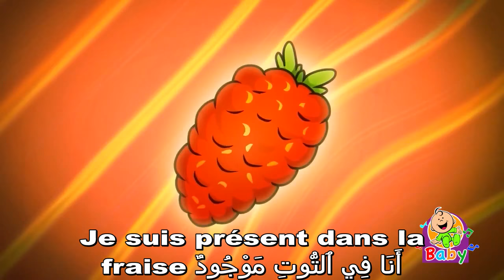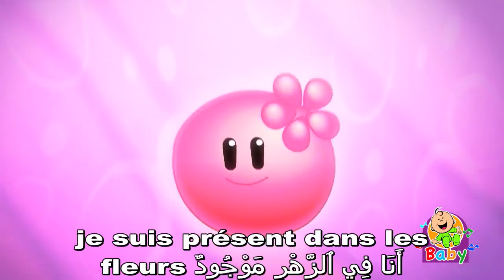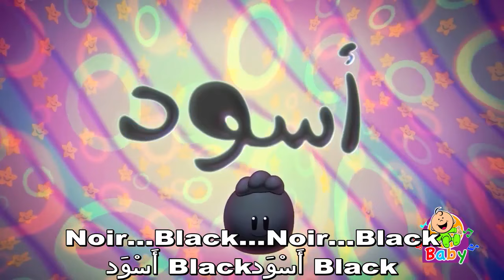Chanson des couleurs en arabe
Apprendre les couleurs en arabe, mais également en anglais! Abajad a retranscrit les paroles en langue arabe et a mis une traduction des paroles.